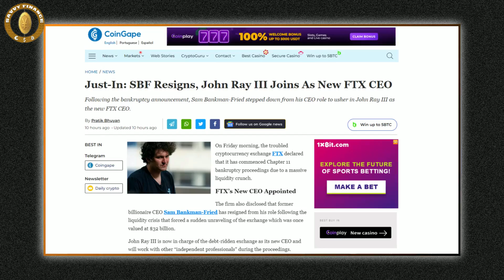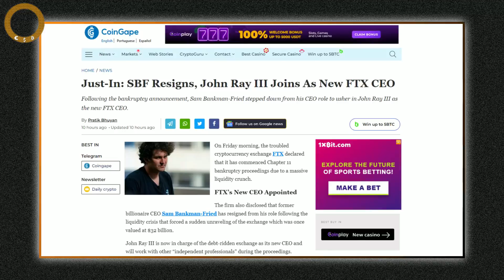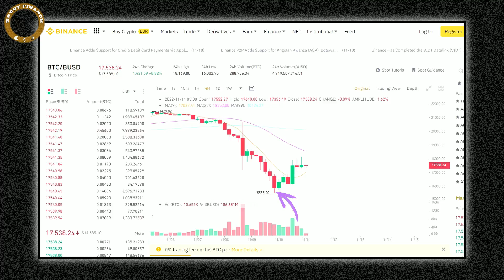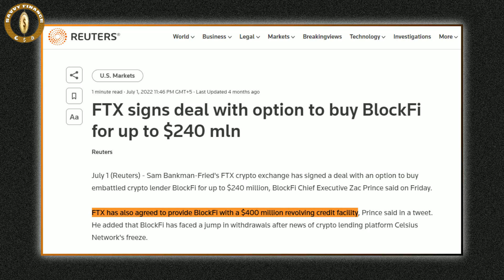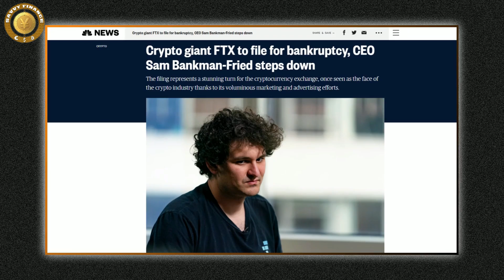Crypto In Danger As FTX Files For Bankruptcy! What Next?